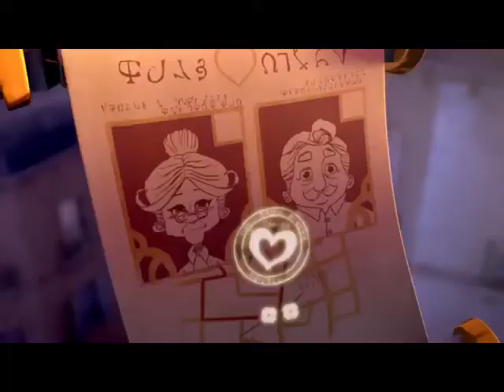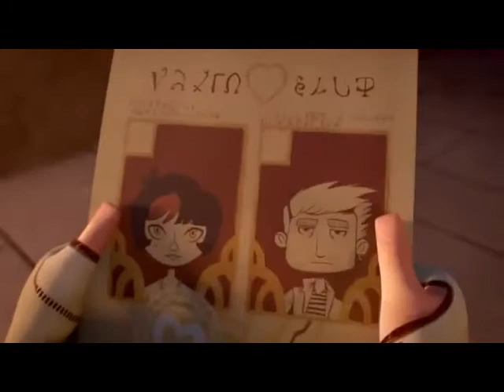LOVE IS BLIND 3D ANIMATION| SHORT FILM | ELOCUTION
Short animation movie.